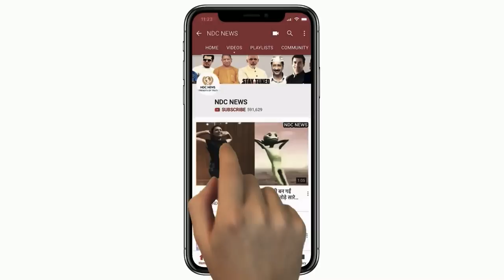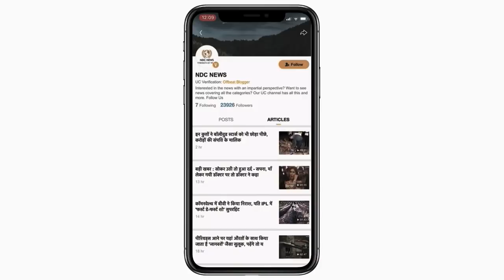भूलकर भी अपनी गाड़ी पर न लगाना हनुमान जी का ये स्टीकर, जानें इसके पीछे की वजह